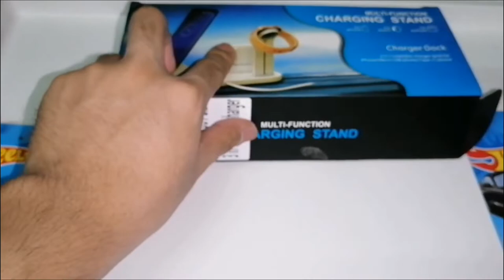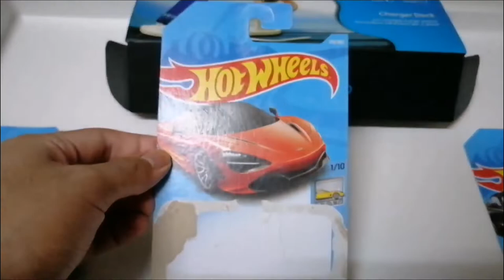HOT WHEELS - McLAREN 720S COLOR ORANGE - FACTORY FRESH 2018 - 178/365 - Let's Match And Park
Hot Wheels McLaren 720S Color Orange Let's Match And Park

Hot Wheels
Factory Fresh 2018
McLaren 720S
Color Orange
178/365

0:00 Intro
0:10 Let's Match
2:33 Let's Park With 720S
3:34 Outro